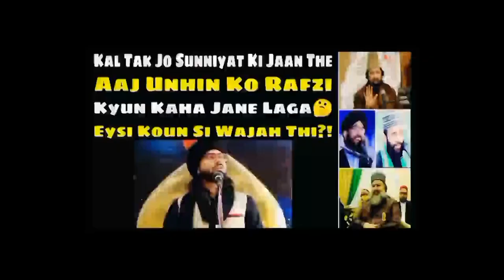Irfan Shah Mashadi Gustakh E Sahaba | Expose Irfan Shah Mashadi